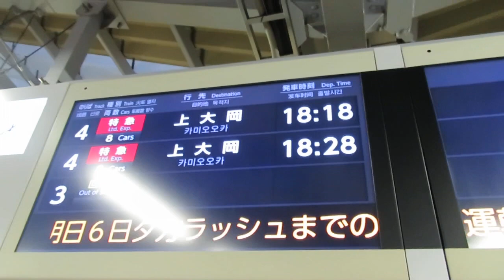【運転再開は明日の夕方の予定】京急線脱線事故後の京急久里浜駅の電光掲示板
神奈川新町～仲木戸間の踏切で、京急1000形1137編成が、トラックと衝突しました。
その影響で、京急川崎～上大岡間で運転を見合わせています。
※現在は運転再開しています。